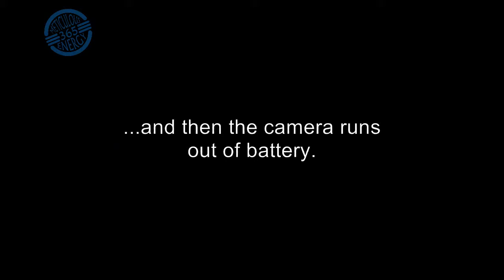May 12, 2013 Clouds at the Farm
Another time-lapse for my Project365, but this one is much longer. While at my parent's farm for Mother's Day, I set up the camera in the early afternoon to just let it run for as long as it could.  I ended up with almost 6000 frames across 5 hours before the battery finally gave out.

Frames are 1/30th of a second @ f-22 taken every 3 seconds. The video is 24 fps, so life was sped up by 72 times.

The music for this video was used with permission from A Shell in the Pit
Song: Cicada's Waltz
Album: Smarter Every Day